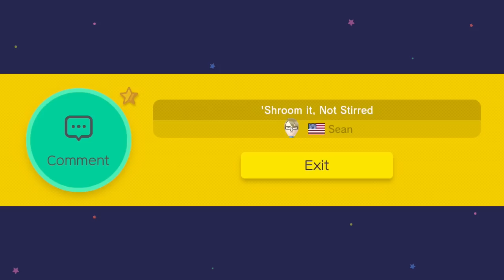Super Mario Maker | Secret Spies Ep. 1 | Super Beard Bros.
Super Mario Maker is a side-scrolling platform video game and game creation system developed and published by Nintendo for the Wii U game console, which released worldwide in September 2015. Players are able to create and play their own custom courses, based on Super Mario Bros., Super Mario Bros. 3, Super Mario World and New Super Mario Bros. U, and share them online. Over time, new editing tools are unlocked, allowing players to download and play courses designed by other players.